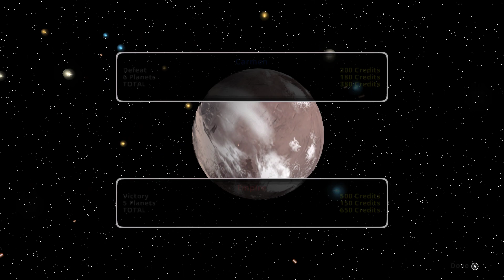16 Star Wars Battlefront 2 3 Of 6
Star Wars Battlefront 2 (Steam PC)